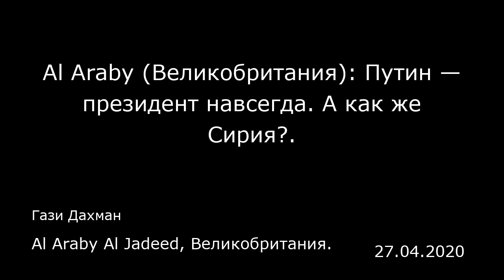Al Araby (Великобритания): Путин — президент навсегда. А как же Сирия?.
Al Araby Al Jadeed, Великобритания.
Гази Дахман
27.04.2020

Теоретически, если региональная и глобальная ситуация не изменится, ближайшие два десятилетия решать судьбу Сирии будет российский президент Владимир Путин, а именно реформировать государство и адаптировать к новой реальности, пока сирийские политики и военные не превратятся всего-навсего в прикрытие для перемещения страны на российскую орбиту на языковом, ценностном, экономическом и политическом уровнях.  Путин стремится увековечить свое правление путём внесения поправок в Конституцию, которые позволят ему оставаться на посту президента России до 2036 года. Ещё в прошлом году он начал создавать для этого необходимые условия через изменения на уровне правящей элиты и выбор более надежных лиц для гарантии пожизненного руководства страной. Что касается пропаганды как части политической кампании, то все необходимые меры также были приняты. Как заявила космонавт и депутат Госдумы Валентина Терешкова, проект по повышению статуса России на международной арене успешно реализован.  Большая часть успеха путинской России связана с тем, чего она достигла благодаря вмешательству в Сирии. Этот этап оказался крайне важен для Путина и поддерживающей его элиты, поскольку в 2014 году страна превратилась из региональной державы, согласно оценке Соединенных Штатов, озвученной президентом Бараком Обамой, в самую влиятельную державу на Ближнем Востоке, определяющую правила игры в регионе. Она не только контролирует его центр (Сирия), но и формирует новую региональную систему с российским ядром. В...